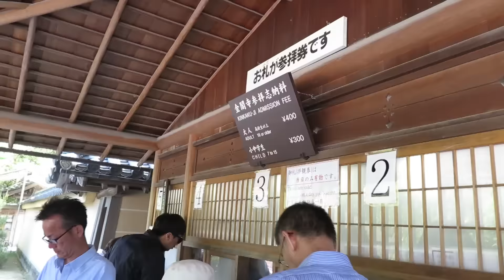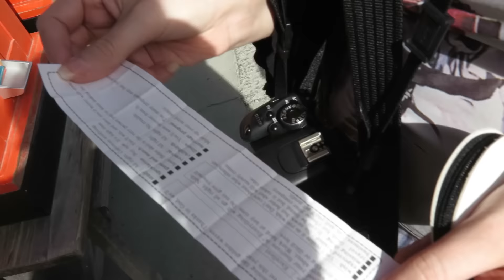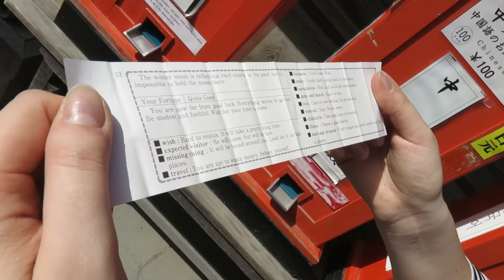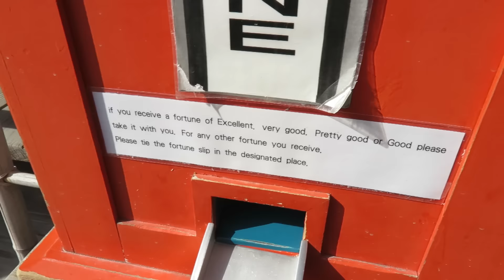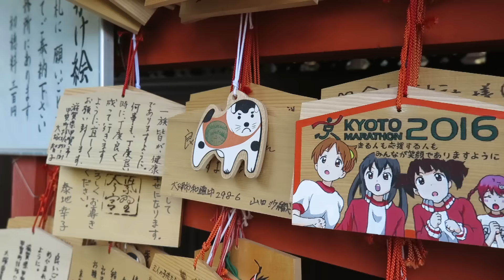Japan Vlog Day 4 Kinkaku-ji & Meeting the Host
We visited Kinkaku-ji aka The Golden Pavilion. It was a warm day and the tourist area was kinda full. After Kinkaku-ji we visited the Imamiya Shrine which was located next to our apartment. Rest of the evening was spent at home eating with our hosts Yoshi, Nao and Shu. They were super nice and we had a really fun evening eating Takoyaki and Yakisoba.

If you're interested of renting the room where we stayed at you can find it here: